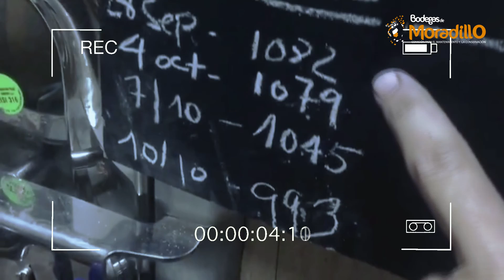Elaboración vino El Cotarro junto con Alfredo Maestro Tejero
Audiovisual ( Laboratorio Mágico) que cuenta la historia de la elaboración del vino blanco, El Cotarro elaborado en Moradillo de Roa gracias al viticultor y elaborador de vinos Alfredo Maestro Tejero (Bodegas Maestro Tejero, Peñafiel). Los beneficios obtenidos con su venta irán destinados a el proyecto de recuperación del patrimonio vitivinícola de este municipio burgalés formado por más de 160 bodegas y varios lagares-cueva.